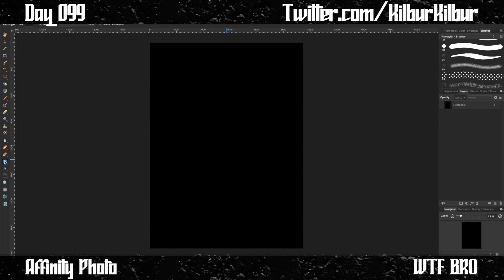WTF! - 100 Days of T-Shirt Designs - Day 099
seriously bro like wtf you cant do that its not cool why would you even think you could do that bro youre always doing this like wtf

Hey! If you want to buy one of my designs, TeePublic is the best place to do that